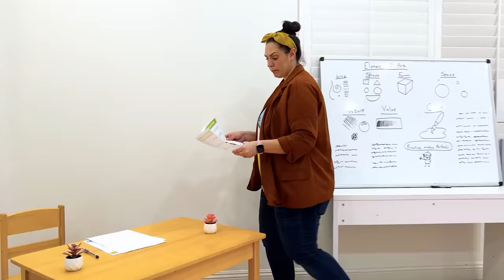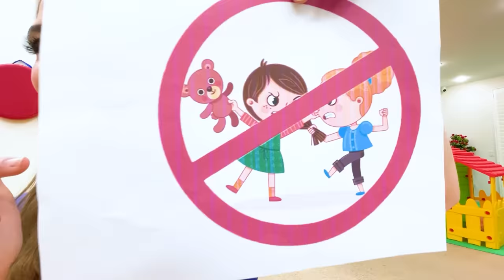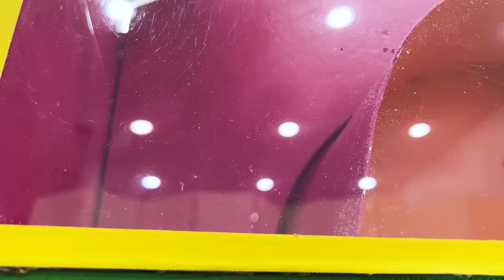The Magic of Sharing: Ellie and Kaden's Pop Tube Pencil Adventure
Jannie, Kaden, Ellie, and Aunty learn valuable lessons on sharing and the joy of art. The story begins in a living room, where Ellie and Kaden's squabble over the last jumbo Pop-Tube pencil results in a broken pencil, a time-out, and an impromptu trip to Jannie's school supplies store.

At the store, the kids discover an array of exciting pencils that bend, have scents, and more. But when they can't decide on which to get, a playful game ensues where Ellie triumphs. Winning the coveted Pop-Tube pencil set, she is reminded by Aunty to share with her brother Kaden, a lesson Ellie accepts reluctantly.

Back at school, the importance of sharing becomes clear when Kaden's pencil breaks, and he hasn't completed his homework. The consequence is a failing grade, and a disappointed Aunty at home. Ellie, feeling remorse, decides to help Kaden with his homework, finally understanding the true value of sharing.

In the end, both kids enjoy the fun of working together and learning with their Pop-Tube pencils, earning Kaden an A on his homework. The story concludes on the playground, where Ellie and Kaden continue to enjoy their shared pencils and the lessons they've learned on their colorful adventure. They realize that sharing and cooperation are much more enjoyable than arguing over possessions.

This vibrant tale teaches kids the importance of sharing, the joy of creative expression, and the value of learning from our mistakes.